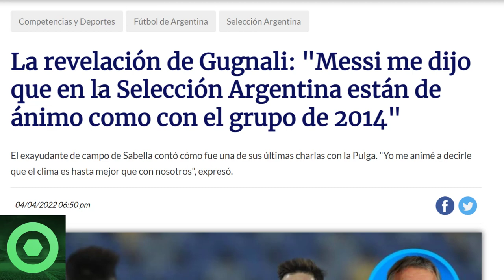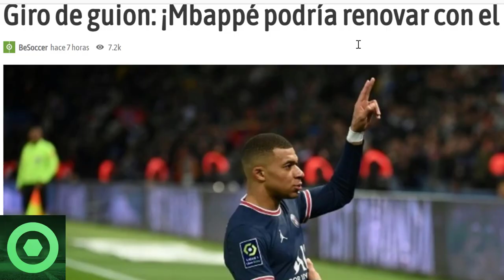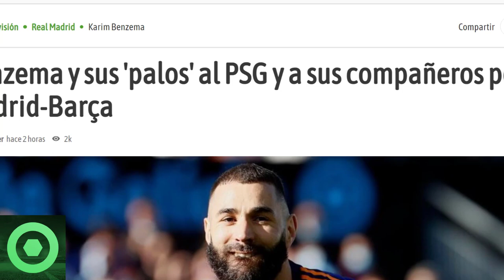⚠️¡ATENCIÓN!⚠️ GIRO INESPERADO en el FUTURO de Kylian Mbappé 🔴 ÚLTIMA HORA de Leo Messi 🔴 Benzema 🟥